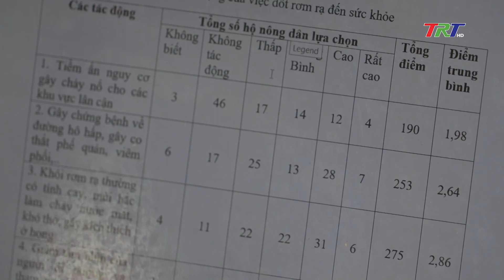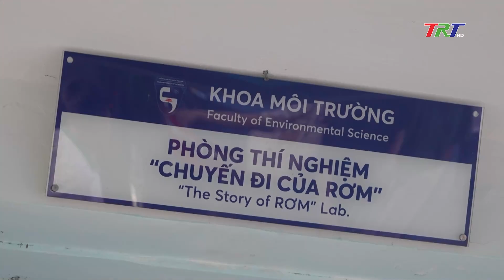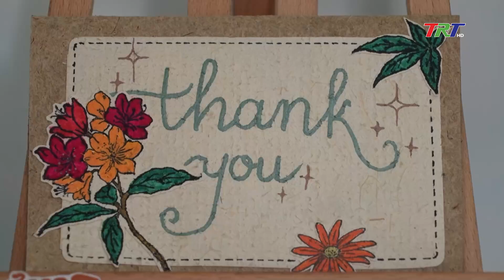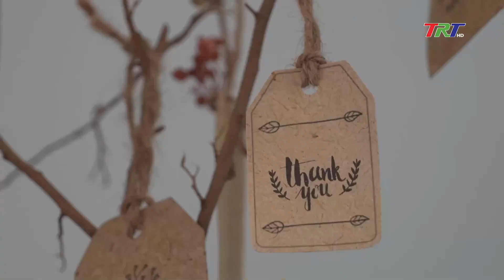Chuyến đi của rơm